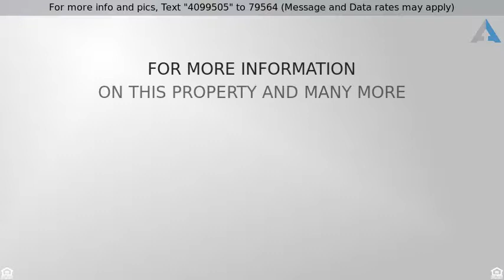Priced at $369,000 - 3621 Vista Campana S 59, Oceanside, CA 92057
COMPLETELY REMODELED!

COMPLETELY REMODELED!  You’ll LOVE the stylish upgrades this home has to offer. This Oceana Active 55+ Community Home is located minutes from the beautiful North San Diego Beaches! This home is full of natural light & boasts an open floor plan! The upgraded kitchen flows to the dining area and family room. Spacious bedrooms, Quartz Countertops in Kit. and bathrooms, Awesome open outdoor atrium located in the middle of the unit is perfect for a small garden, cook-outs or lounging in a peaceful setting.Vinyl Plank flooring is waterproof and mold proof. All new Samsung Stainless Steel Appliances with 1 year warranty. Washer and Dryer hook ups inside unit for convenience. Plenty of storage closets.  Take in the peaceful, expansive views of surrounding hills and mountains from your covered patio. Enjoy endless activities at the Clubhouse complete w/Indoor Tennis Courts, Library, Pool/spa, Emerald Isle Golf Course, Boce Ball, horseshoe, croquet, pickle ball, RV Parking, Community dog park, Parks & Community Restaurant Is the perfect place to spend time with your friends & family. Emerald Isle Golf Course offers discounts to its residents. Close to I-5, shopping, restaurants, Mall and Theaters.  The HOA pays for Cox basic cable, water and trash pick-up.  Tax records reflect 2 bedrooms, but 3rd room as been converted to 3rd bdrm.